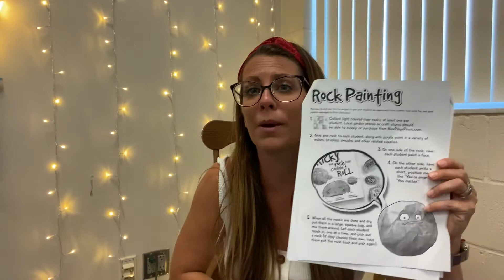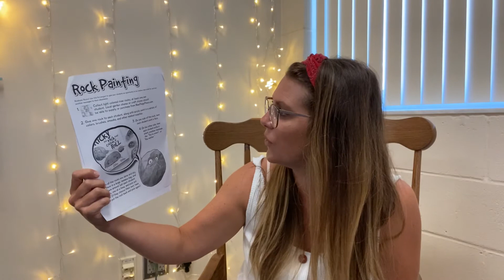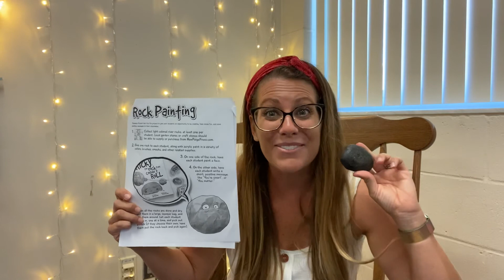Ricky Rock Activity